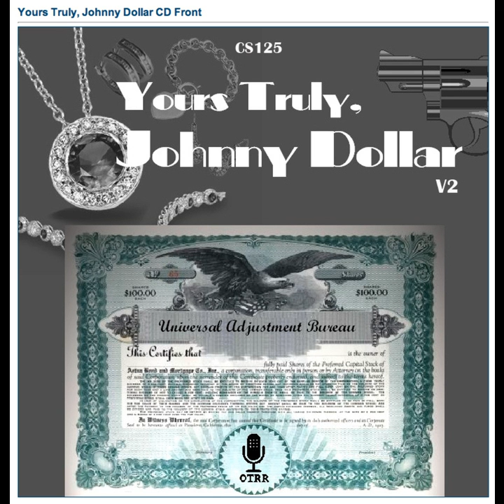Yours Truly, Johnny Dollar - 600403 683 The Double Exposure Matter